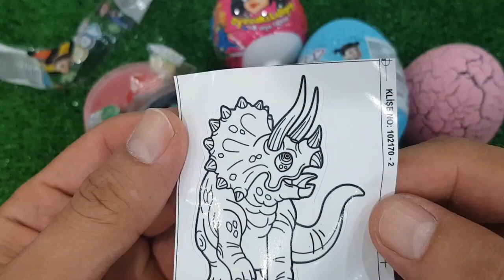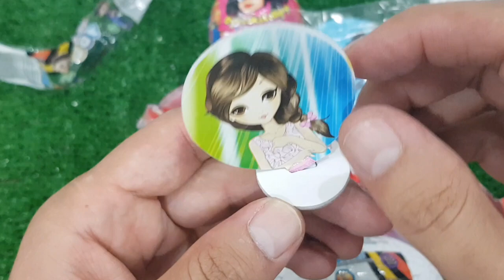ASMR RAINBOW DESSERTS FROZEN NIK-L- NIP COLOR ICE CREAM 무지개 디저트 얼린 닉 클립 아이스크림 먹방 CANDY MUKBANG